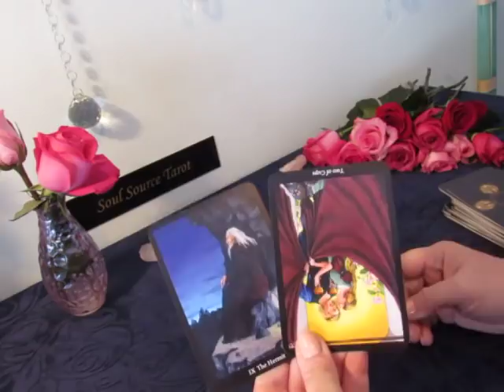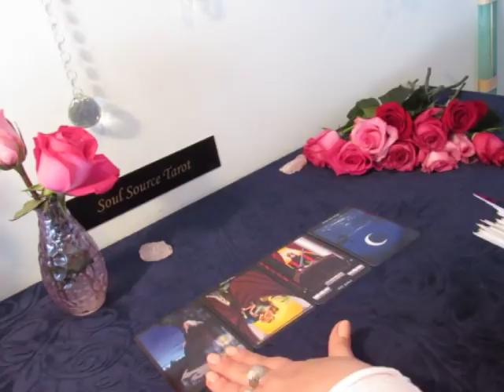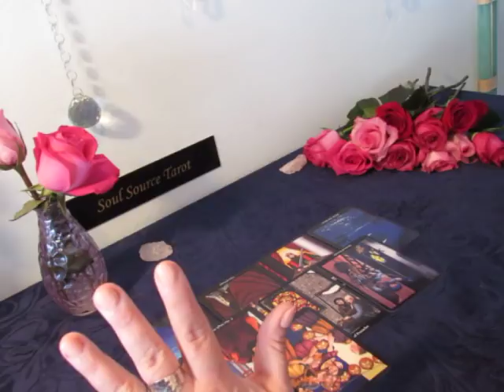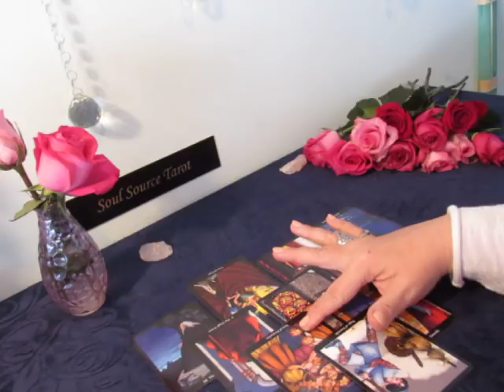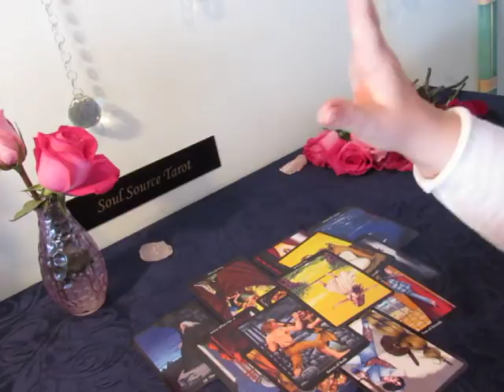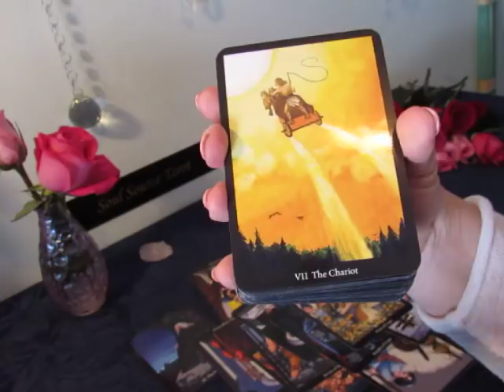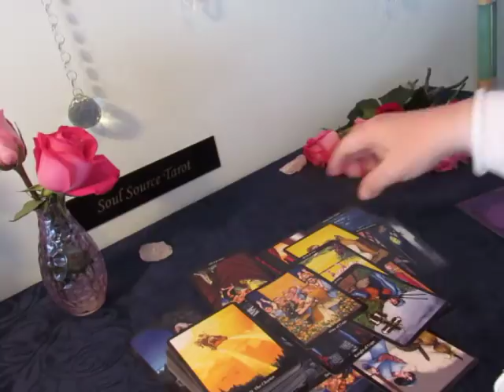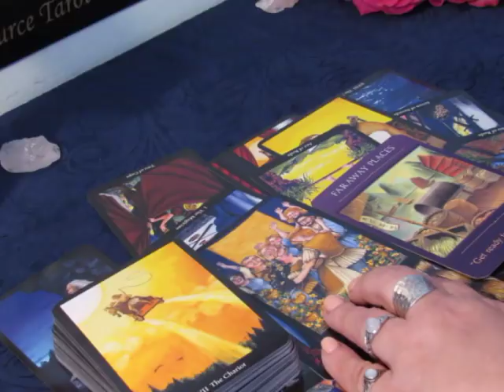~Aries February 2019~Sudden Changes, Moving Fast~Aries Tarot Reading February